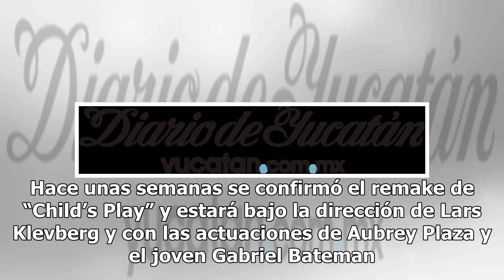Así será el nuevo Chucky en el remake “Child´s Play” - El Diario de Yucatán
Mérida: 29°C Dolar: $18.84 / Euro: €22.17 Así se ve el nuevo Chucky en el remake “Child´s Play”. Chucky, el muñeco diabólico, está de vuelta. Hace unas semanas se confirmó el remake de “Child’s Play” y estará bajo la dirección de Lars Klevberg y con las actuaciones de Aubrey Plaza y el joven Gabriel...